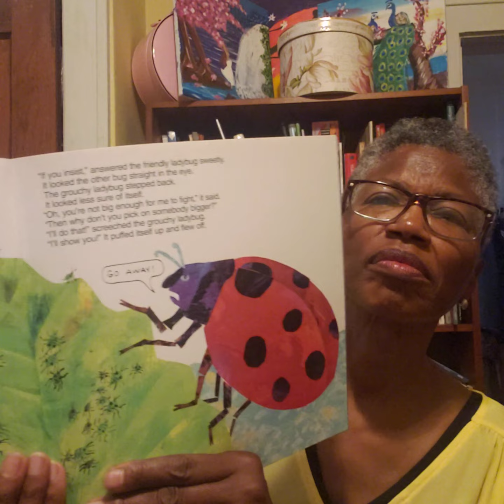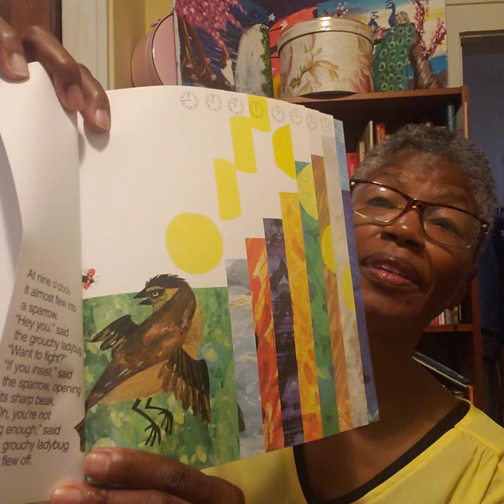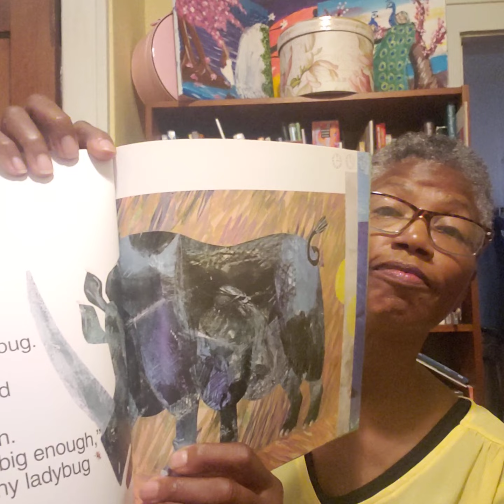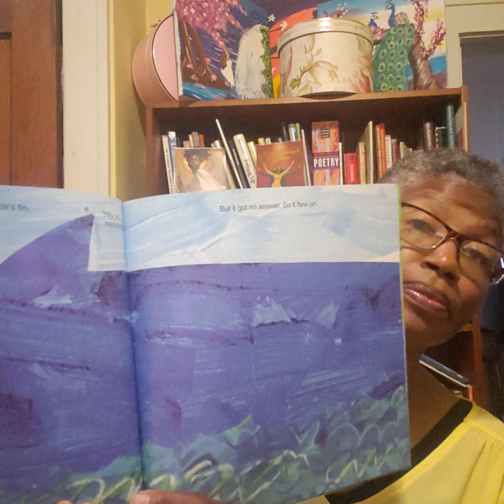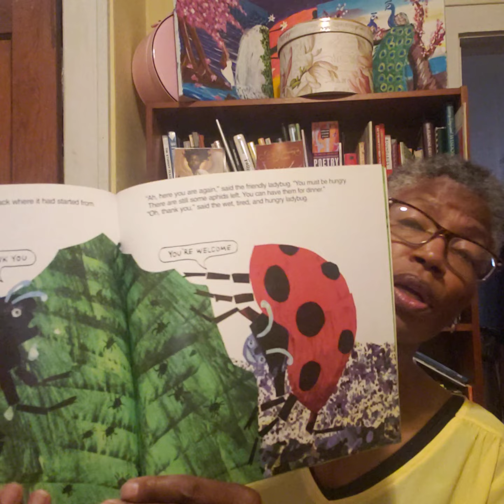Reading with Nana, The Grouchy Ladybug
Kid friendly stories, read alongs, fables, realistic fiction, nonfiction, poetry, and songs; quiet time, naptime, bedtime, and family time routines.